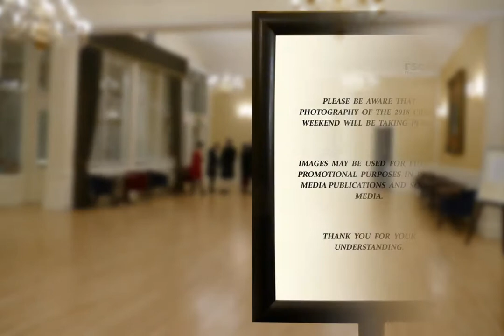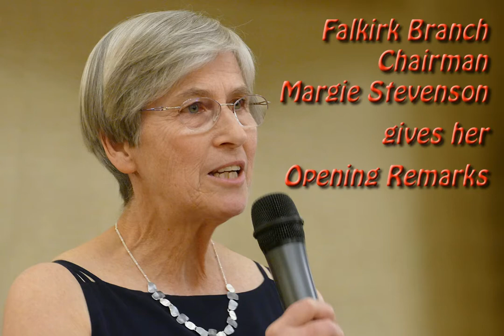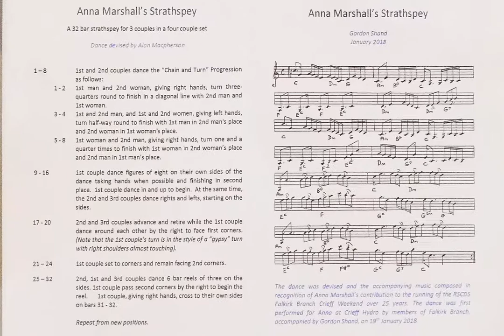RSCDS Falkirk 2018 Crieff Hydro dance weekend photo presentation